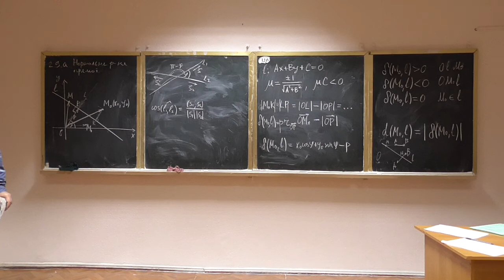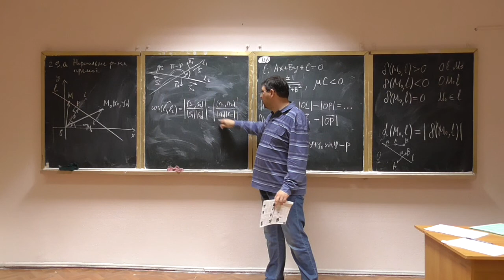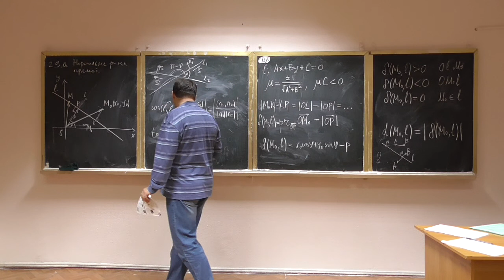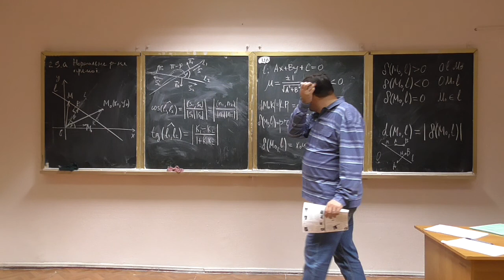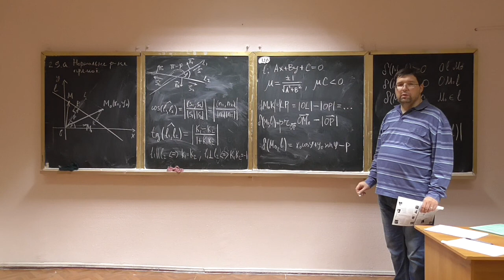Алгебра та геометрія, лекція 10-3: кут між прямими на площині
Розглянуто такі питання:
-- пошук кута між прямими на площині при різних формах представлення прямих;
-- умови паралельності та перпендикулярності прямих.